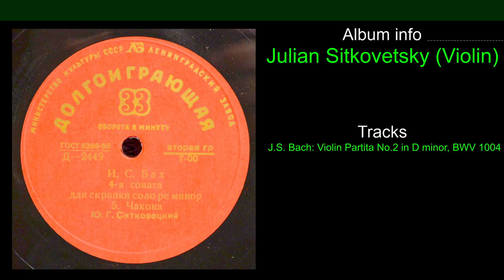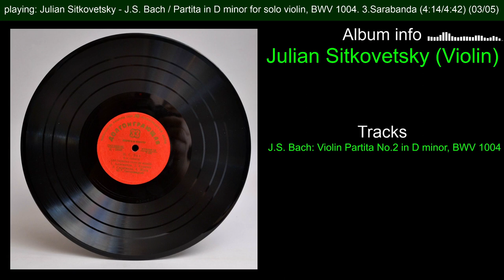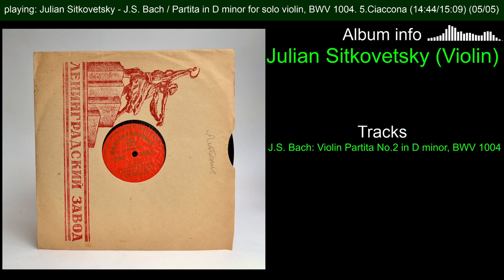Julian Sitkovetsky. J.S. Bach: Violin Partita No.2, 1955. RARE record.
Julian Sitkovetsky (Violin)

J.S. Bach: Violin Partita No.2 in D minor, BWV 1004

00:00:00 Start
00:00:03 Julian Sitkovetsky - J.S. Bach / Partita in D minor for solo violin, BWV 1004. 1.Allemanda
00:06:18 Julian Sitkovetsky - J.S. Bach / Partita in D minor for solo violin, BWV 1004. 2.Corrente
00:09:05 Julian Sitkovetsky - J.S. Bach / Partita in D minor for solo violin, BWV 1004. 3.Sarabanda
00:13:46 Julian Sitkovetsky - J.S. Bach / Partita in D minor for solo violin, BWV 1004. 4.Giga
00:17:59 Julian Sitkovetsky - J.S. Bach / Partita in D minor for solo violin, BWV 1004. 5.Ciaccona

Label:
Pre-Melodiya
Leningradsky plant

Disc ID:
D-2448
D-2449

LP: 33RPM/10"